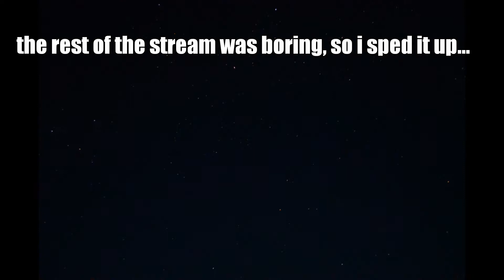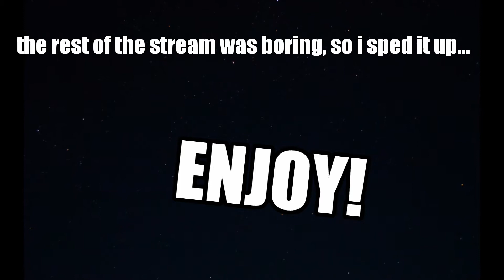Finding Sheep in Minecraft...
I played minecraft and found sheep.